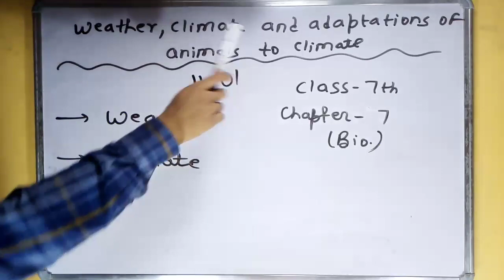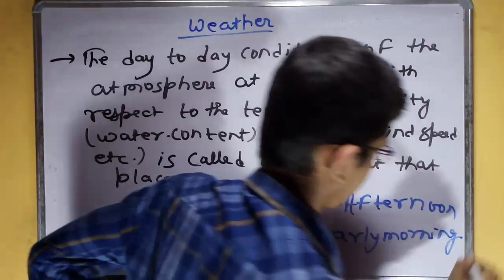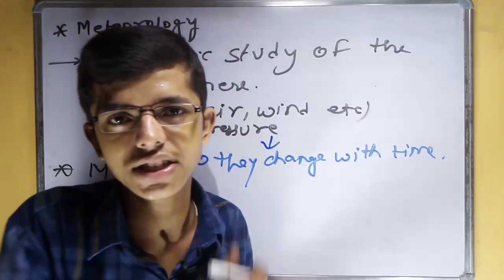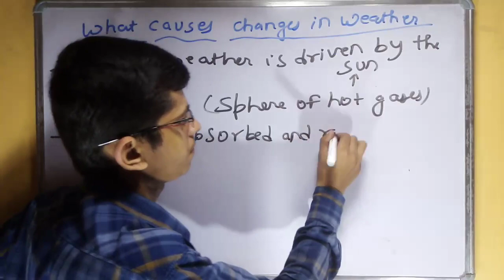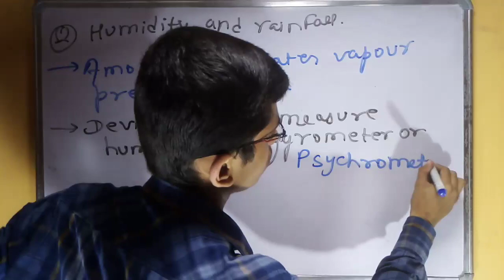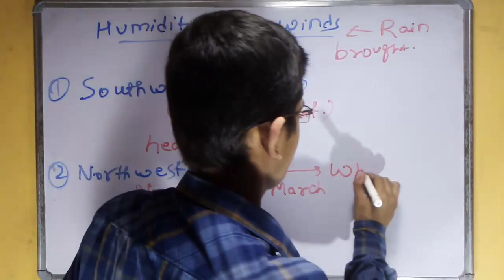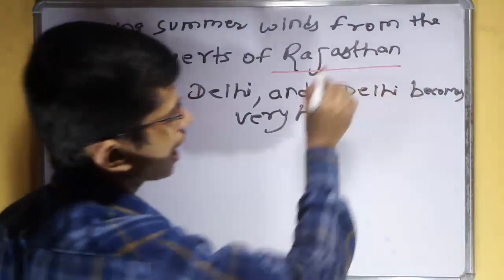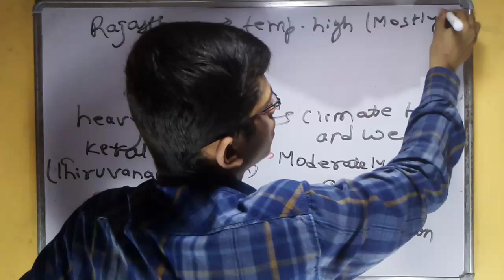Weather, climate and adaptations of animals to climate || 01 | jee & neet found.